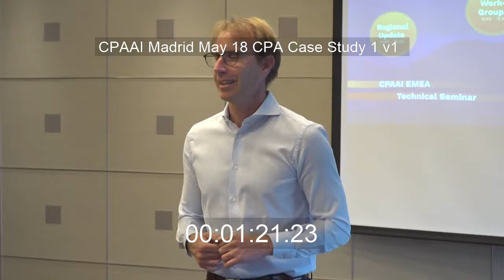Trading internationally?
See how our membership of CPA Associates International enables us to provide you with the additional accounting and tax support wherever your business may take you. Delivering a seamless service.